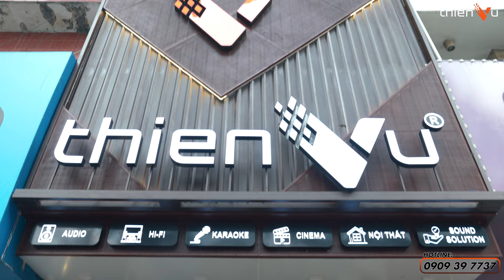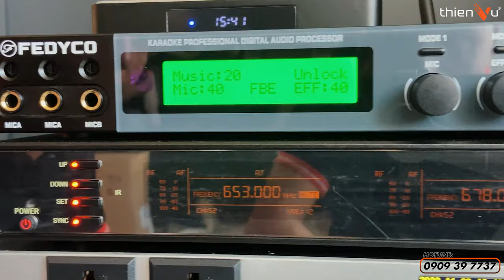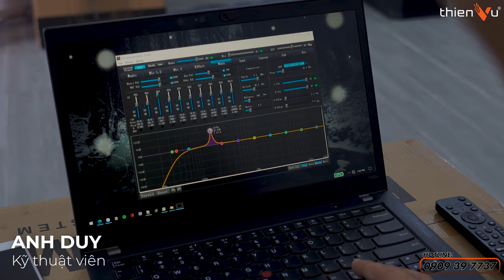Những Câu Chuyện Đáng Nhớ Trong Năm 2022 Của Đội Ngũ Thiên Vũ Audio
🧧 Sắp bước sang một năm mới Quý Mão 2023, Thiên Vũ Audio xin chúc Quý khách hàng, đối tác thật nhiều Hạnh phúc - An Khang - Thịnh Vượng - May Mắn.

Xin chân thành cảm ơn quý khách hàng, quý đối tác đã luôn ủng hộ và tin tưởng Thiên Vũ Audio trong suốt thời gian qua.  ❣️

⭐ Thiên Vũ Audio luôn định hướng phát triển dựa trên sự hài lòng của khách hàng, cung cấp sản phẩm cao cấp và các dịch vụ mua hàng chuyên nghiệp. Đội ngũ luôn nhiệt huyết nghiên cứu và đưa ra các giải pháp tối ưu nhất để đáp ứng tốt nhu cầu giải trí ngày một hiện đại của khách hàng.

🎆 Một lần nữa, chúc mừng năm mới 2023 🎆